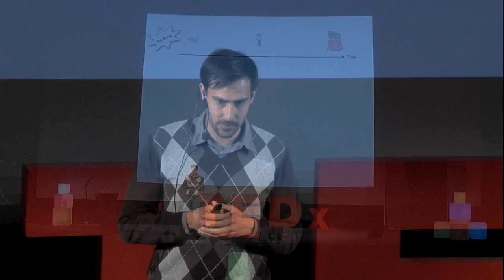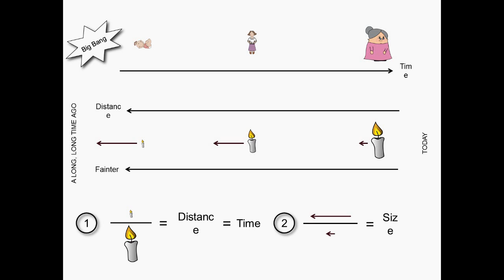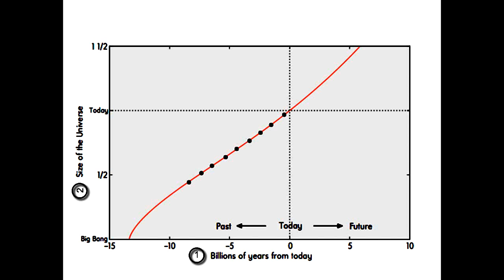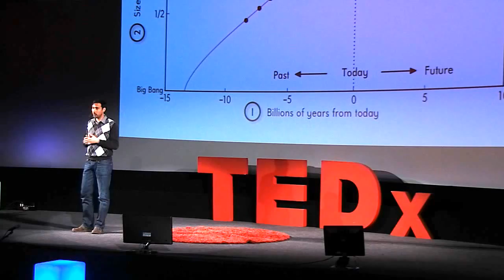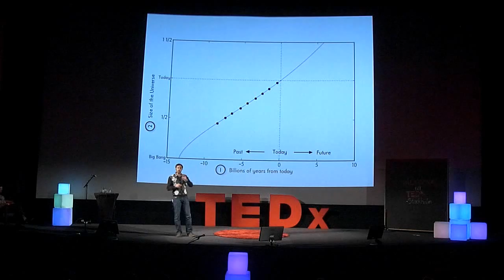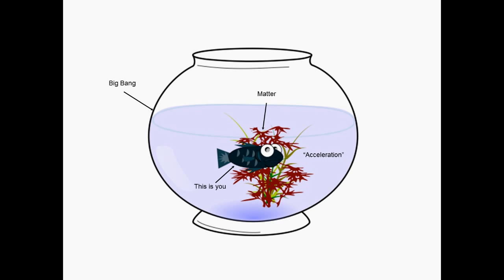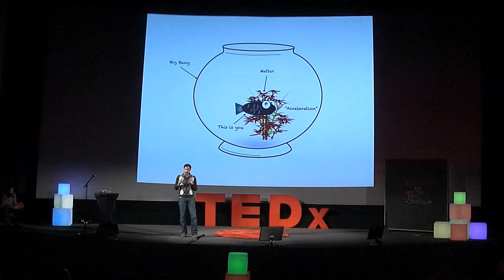The accelerating universe - a feature of space itself? Rahman Amanullah at TEDxStockholm 2013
Have we discovered a new law of Nature or is our understanding of the existing ones incomplete? Rahman will discuss observations of the distant universe that suggest that it is not behaving as we expect.